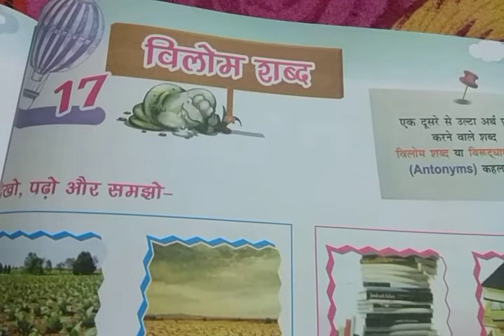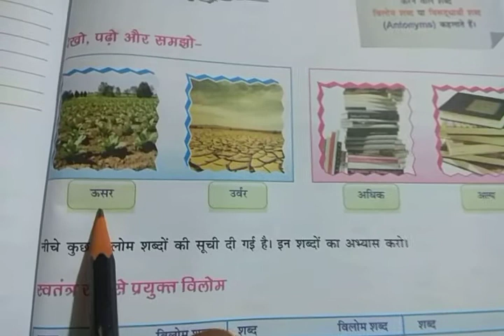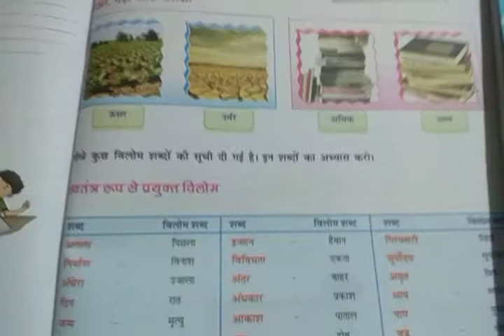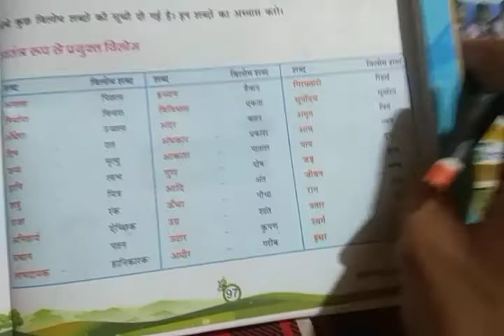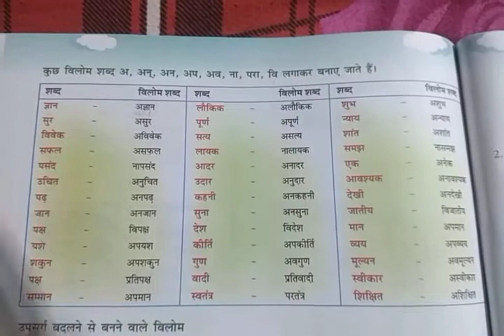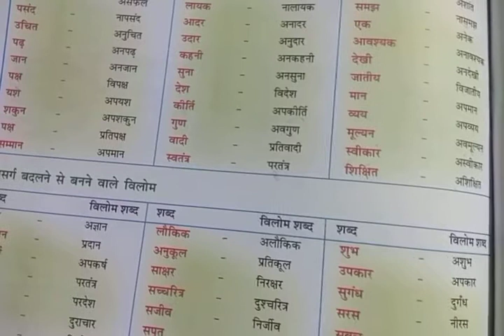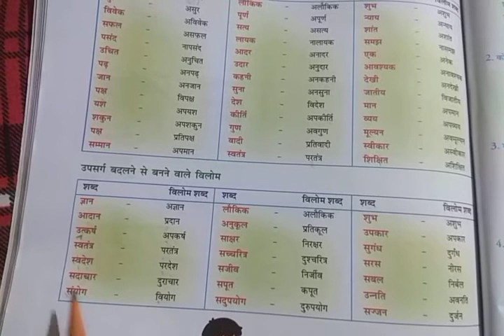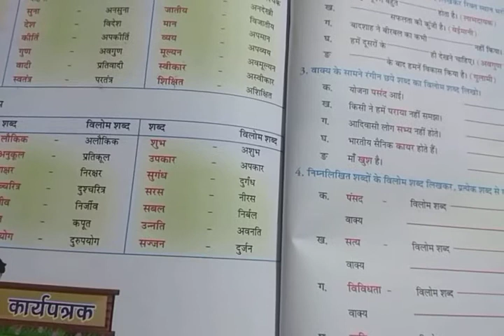Class- V chapter 17 "विलोम शब्द"